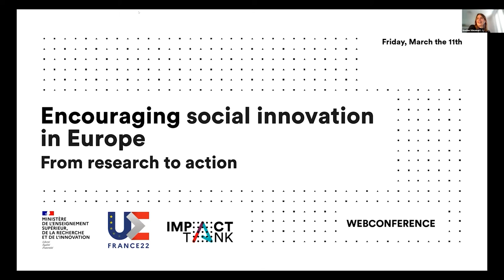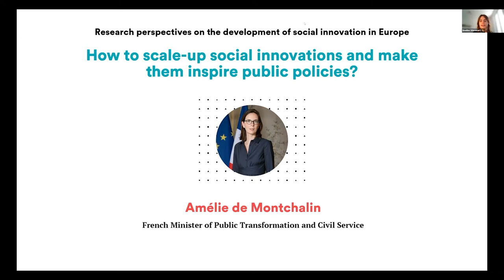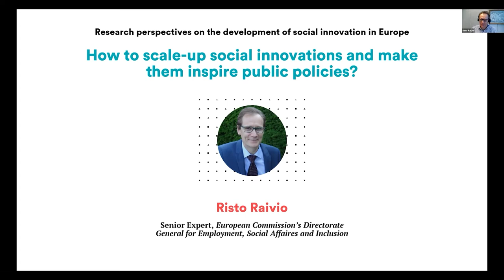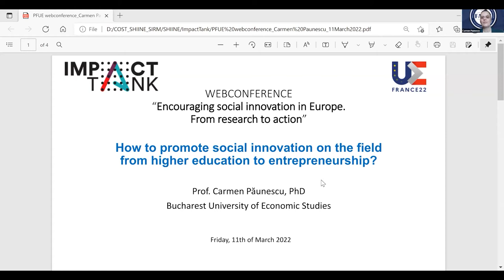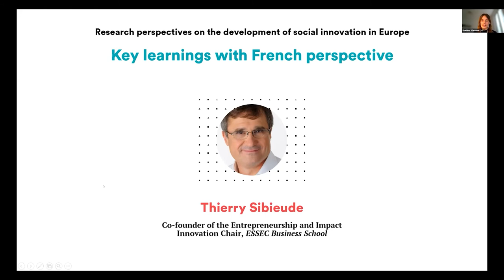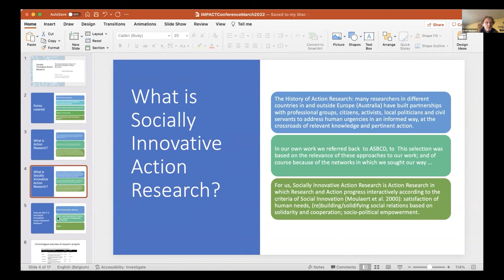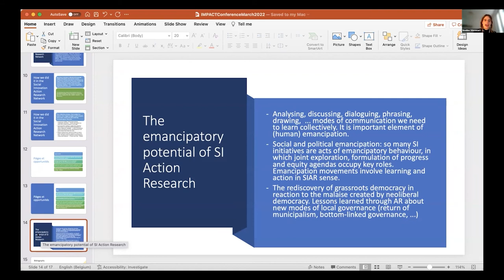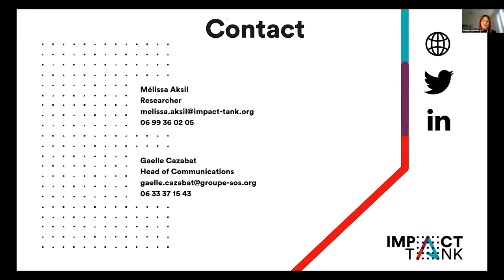March 2022 I Conference "Encouraging social innovation in Europe, from research to action"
It's time for action! Get insights from European researchers and social entrepreneurs on how to promote positive impact economy in Europe.

« Encouraging social innovation in Europe, from research to action » is a webconference organised by Impact Tank in the framework of the French Presidency of the Council of the European Union.

During two round tables, academics, social entrepreneurs and institutional representatives from all over Europe will:
- Make an assessment of research perspectives on social innovation development in Europe;
- Share the lessons taught by action-research projects and discuss the concrete ways of promoting social innovation, from higher education to entrepreneurship;
- Put action-research on social innovation at the heart of the European agenda.